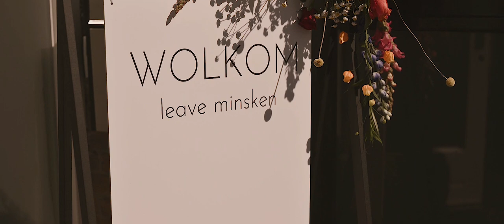Bruiloftsfilm impressie Wiebe en Elma